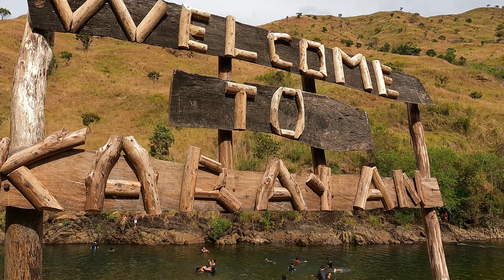DAPYA RESORT | CABANGAN, ZAMBALES